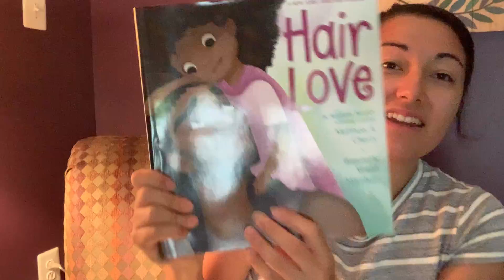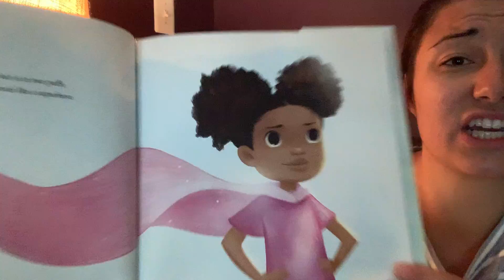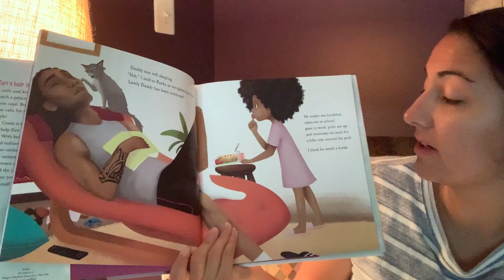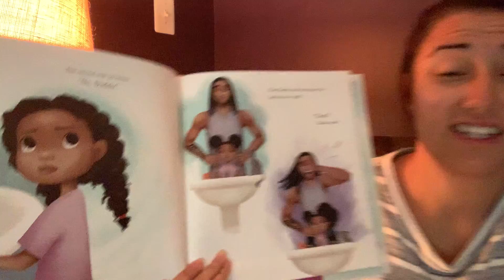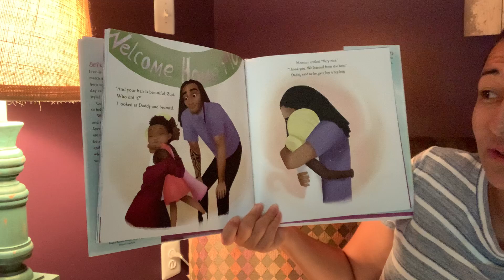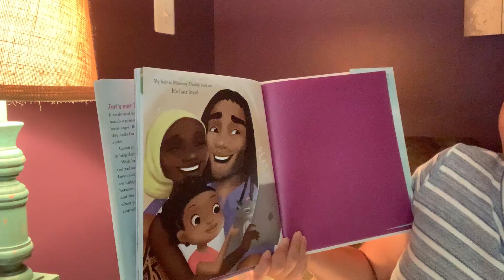Tuesday Literature 9/22